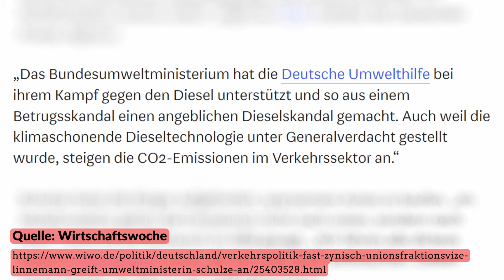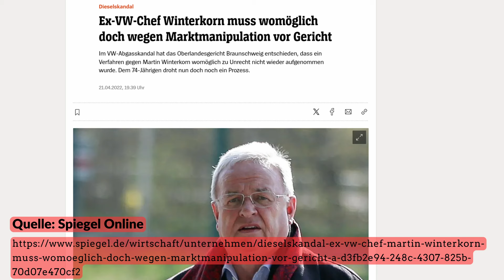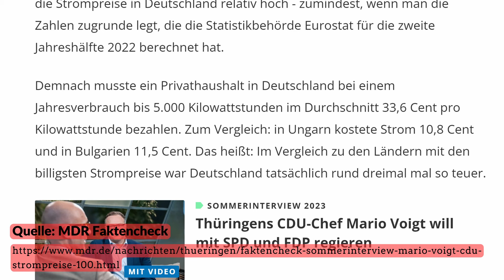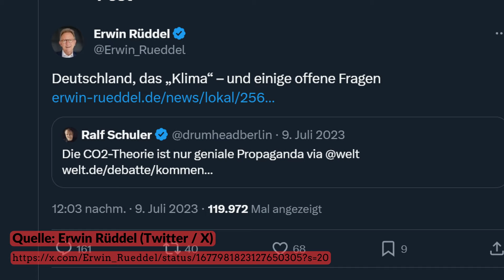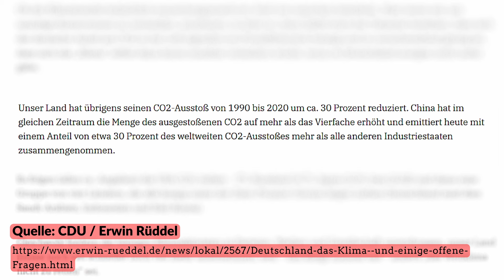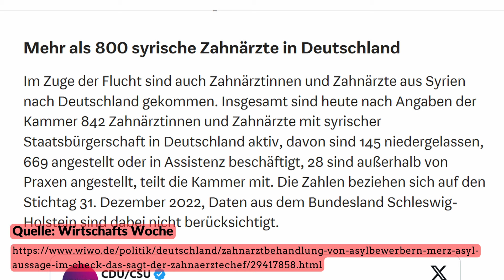8 Wilde CDU Behauptungen zu Klima, Steuern & Wahlmanipulation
CDU Politiker machen teilweise sehr wilde Behauptungen in Interviews oder politischen Reden. Heute teile ich mit Euch 8 Aussagen von CDU Politikern die sehr diskussionswürdig sind!

Wenn ihr lustige oder skurrile Aussagen von Politikern anderer politischer Parteien für mich habt schreibt mir diese gerne in die Kommentare.

Kapitel
00:00 8 Wilde CDU Aussagen im Faktencheck
00:13 Angeblicher Dieselskandal
01:59 Deutschland hat die höchsten Strompreise
03:26 CDU Steuerlabyrinth / Steuerpläne
05:56 CO2-Propaganda
08:51 Flüchtlinge beim Zahnarzt
10:02 Merz und die kleinen Paschas
10:48 CDU und Wahlmanipulation
12:52 Strafen für Klima-Kleber